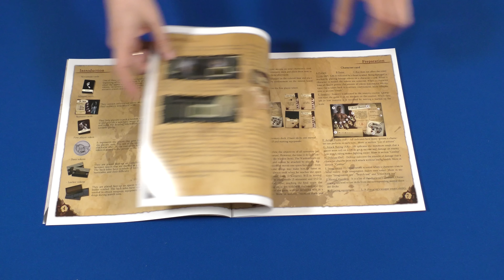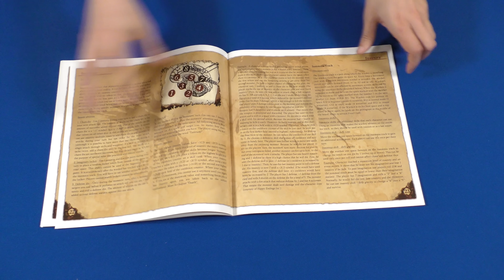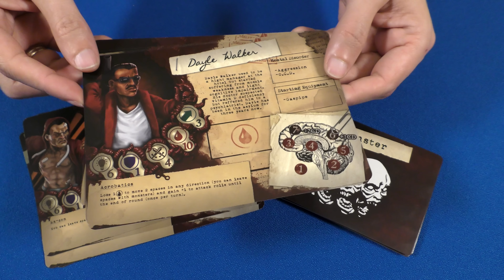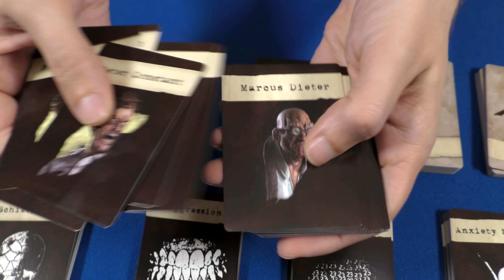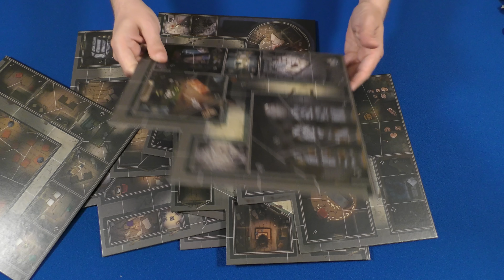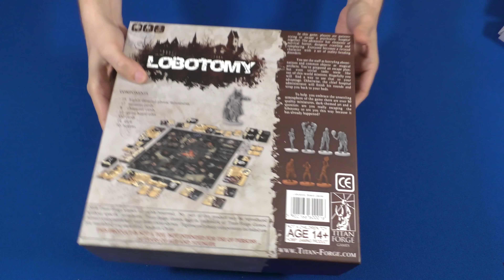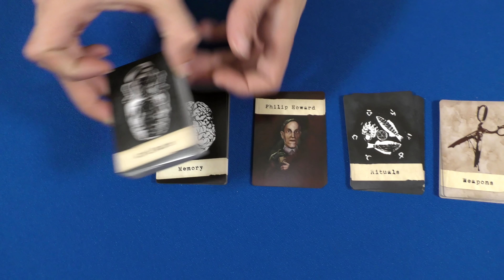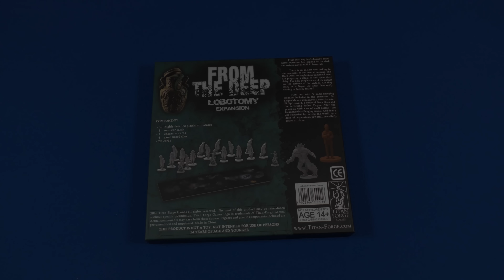Lobotomy & From the deep - Unboxing (español)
Hace un tiempo apoyamos esta campaña en kickstarter y por fin nos ha llegado el resultado: el juego de mesa Lobotomy con su expansión In the deep. Abrimos las cajas y os enseñamos todo lo que trae dentro: miniaturas, losetas, cartas…

La mesa de juegos que usamos es un prototipo de ERMA muebles, y hasta el 16 de junio de 2017 tienen PORTES GRATIS y un 7% DE DESCUENTO en accesorios si les dais el código "ERMA221B":
Calle Pico Almanzor 35, Humanes de Madrid, España